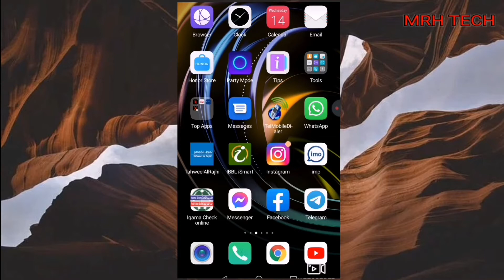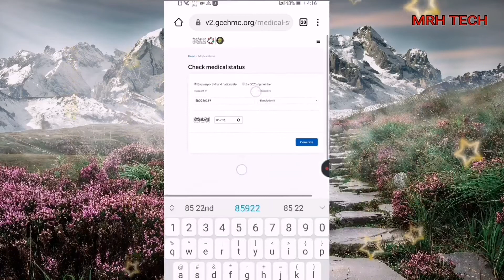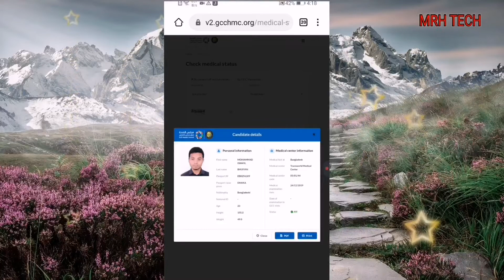Check medical report for new visa | saudi New visa medical report | gamca medical report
Check medical report for new visa 2023 | saudi New visa medical report | New visa medical report

how to check medical report online
pre-employment medical examination for saudi arabia
gcchmc medical status
gamca medical appointment
medical test in saudi arabia for iqama
gamca medical fees
saudi arabia visa medical test in india
saudi arabia visa check medical test
gamca medical test
saudi medical report
medical pass hy ke nai kasy check ho ga
how i can check my medical status it is fit or not
check medical test
fit unfit medical check
medical fit hy ke nai kasy check karain
gamca medical test for saudi arabia
saudi arabia visa medical test
what is gamca medical test
medical required for saudi visit visa
what are the documents required for gamca medical test
what are the medical tests for saudi visa?
check my medical test
gamca medical report check online
saudi medical card check
how to check medical report
how to check medical report online in saudi
baladiya card check online Ksa
online Saudi Arabia gcchmc
gamca medical eye test
enumber saudi visa check
uae visa medical test malayalam
how to check medical report online saudi
how to check medical report online bahrain
how to check medical report online saudi arabia
how to check medical report online in ksa
e number saudi visa check
abu dhabi medical test
how to check dha exam result online
gamca medical unfit report validity
check medical report for new visa in saudi arabia

How to check iqama expiry date 2023 | iqama expiry date check without absher | Iqama kaise check kare👇👇

How to register citc app | check how many sim in my iqama | citc app kaise open kare | ksa sim👇👇👇

How to create Gmail account  |  New Gmail id kaise banaye | Gmail id banane ka sahi tarika👇👇

How to add international beneficiary in AL rajhi bank | AL RAJHI BANK ME beneficiary kaise add karen👇👇👇

How to check iqama expiry date  | iqama expiry check without absher | iqama date check in bangla👇👇👇👇